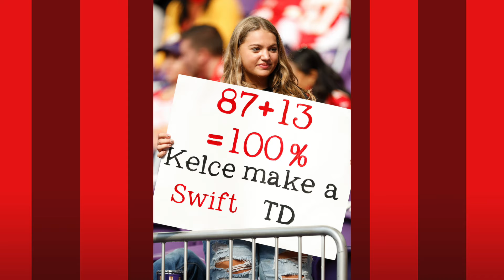SWIFTIES have FALLEN in LOVE with TRAVIS KELCE and the Kansas City CHIEFS!!!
Travis Kelce recently joined Taylor Swift in Sidney, Australia to spend some time together while supporting her during her Eras tour. Travis’ presence at Taylor's concerts is sure to excite many Swifties who have become fans of the Kansas City Chiefs record-breaking tight end. While already well-known in the sports’ world, the NFL star’s popularity has skyrocketed since he started dating Taylor. Now, Travis is so loved by Taylor’s worldwide fanbase that many Swifties are showing up at Eras concerts in #87 and Kansas City Chiefs gear. Swifties also showed Travis love during the NFL season and Super Bowl by getting creative with Chiefs-themed crafts and parties. Travis has also showed Swifties a ton of love, thanking them on his New Heights podcast on multiple occasions. Taylor seems to really appreciate how much love her fans have for Travis as she recently put a rare ‘like’ on a heartwarming Instagram post shared by a family who attended her Melbourne concert all decked out in friendship bracelets and Travis Kelce/Kansas City Chiefs gear.